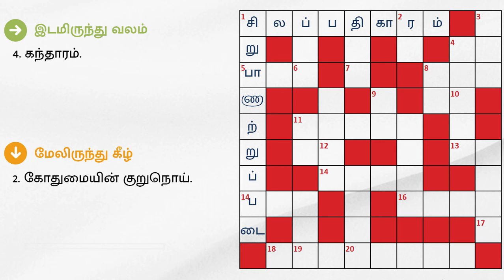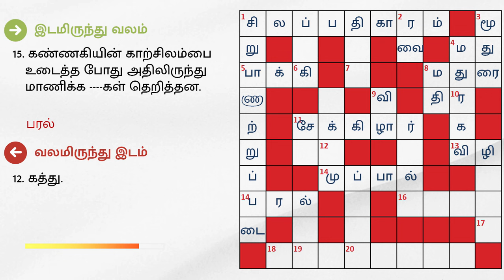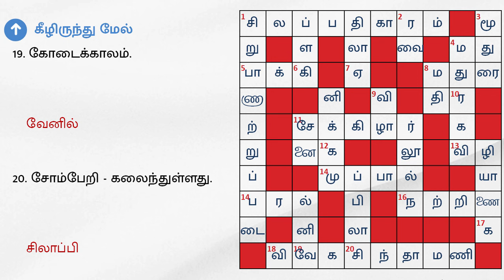தமிழ் இலக்கிய நூல்கள் | சிறப்பு குறுக்கெழுத்துப் புதிர்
இடமிருந்து வலம்

1. இளங்கோவடிகள் இயற்றிய காப்பியம்.
4. கந்தாரம்.
5. நிலுவைத் தொகை.
8. பாண்டியர்களின் தலைநகரம்.
11. தென்பாண்டி நாட்டைத் "தண்பொருநைப் புனல் நாடு" எனக் கூறியவர்.
13. கண் திற.
14. "அறம், பொருள், இன்பம்", ஆகிய மூன்று பால்களும் கொண்டமையால் திருக்குறள் எனப் பெயர் பெற்றது.
15. கண்ணகியின் காற்சிலம்பை உடைத்த போது அதிலிருந்து மாணிக்க கள் தெறித்தன.
16. எட்டுத்தொகை நூல்களுள் ஒன்று.
18. "வானரம் மழைதனில் நனையத் தூக்கணம் தானொரு நெறிசொல" என்னும் பாடல் இடம்பெற்ற தமிழ் நூல்.

மேலிருந்து கீழ்

1. நத்தத்தனார் என்னும் புலவரால் இயற்றப்பட்ட நூல்.
2. கோதுமையின் குறுநொய்.
3. ஔவையார் இயற்றிய ஒரு தமிழ் நீதி நூல்.
4. தமிழ்த் திரை உலகின் முதல் கவிஞர் என்ற பெருமை கொண்டவர் - பாஸ்கரதாஸ்.
8. பூமியின் துணைக்கோள்; அறிவு.
9. விஷேசம்.
11. கிழங்கு வகைக் காய்கறி; படையும் கூட.

வலமிருந்து இடம்

10. மன்மதனின் மனைவி.
12. கத்து.

கீழிருந்து மேல்

6. மகிழ்மன்றம் - ஆங்கிலத்தில்.
7. சமண சமயத்தைச் சேர்ந்தவரான கணிமேதாவியார் என்பவரால் எழுதப்பட்ட பண்டைத் தமிழ் நீதி நூல்.
14. மா, பலா, வாழை - கலைந்துள்ளது.
16. தூத்துக்குடி மாவட்டத்தில் எங்கு முதுமக்கள் தாழிகள் கண்டுபிடிக்கப்பட்டுள்ளது- ஆதிச்ச .
17. முத்திரை மோதிரம்.
19. கோடைக்காலம்.
20. சோம்பேறி - கலைந்துள்ளது.